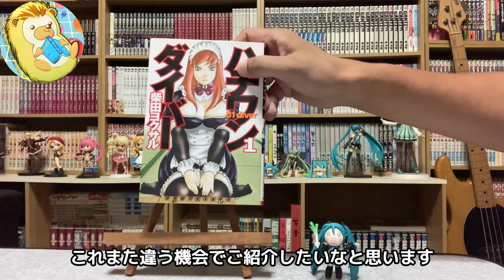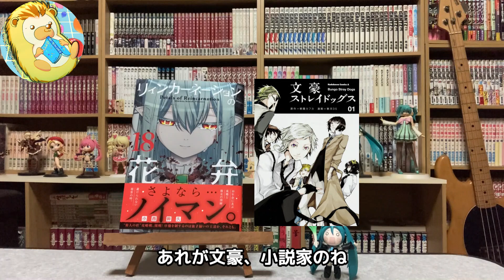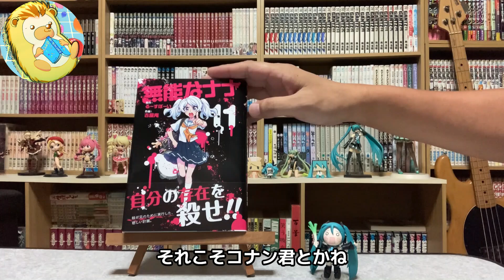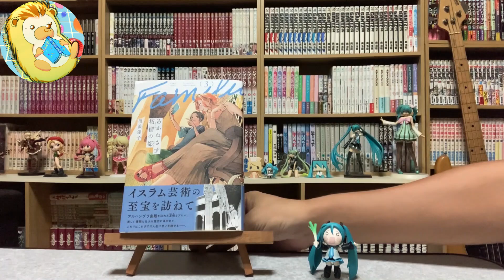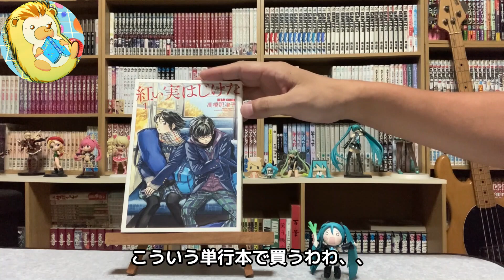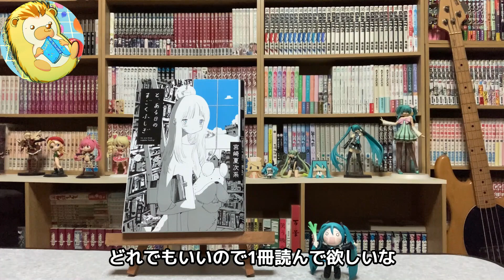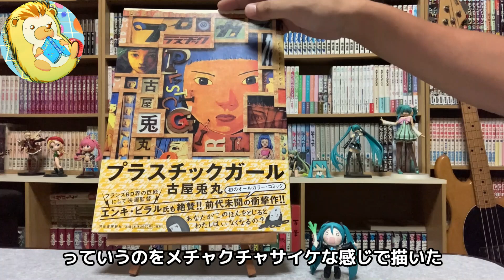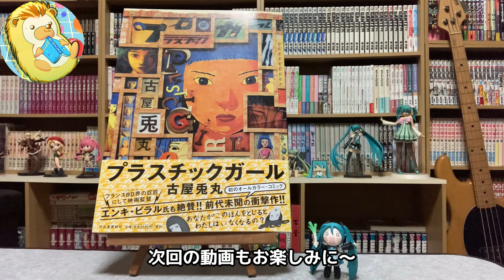「チョーオススメ☆」購入漫画＆オススメ漫画紹介 ゆんちゃんねる#187「購入漫画紹介回」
VOICEVOX:ずんだもん、雨晴はう